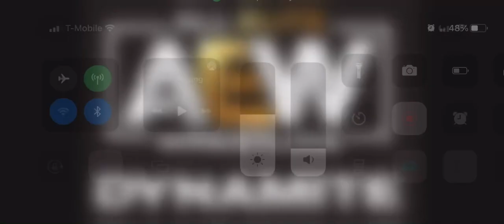AEW Dynamite is tonight on TNT